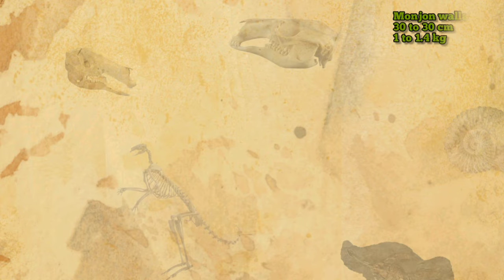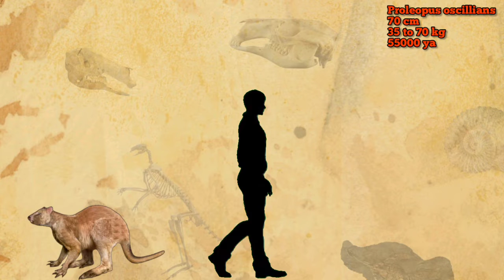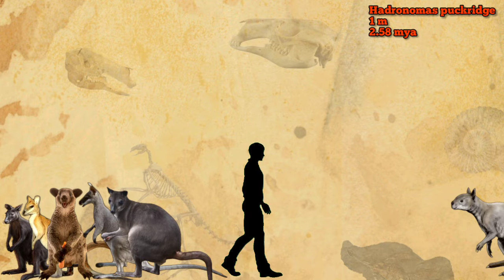KANGAROOS - Size Comparison | All Species | Marsupials.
kangaroos size comparison, In this video I showed all kangaroos species and their sizes, some species size is not available, I worked 12 days for this video, I searched all species and their size hard to find out so please share and subscribe most, support me so I can make more videos fast, I'll make new videos nobody made on YouTube so please support more it motivates me.